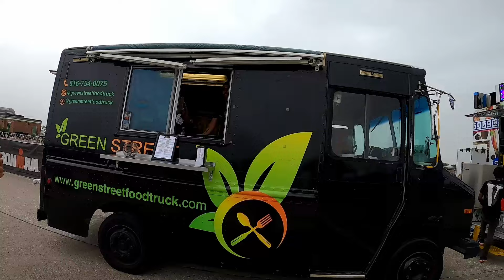2024 Jones Beach Ironman 70.3 Race Recap and Review - Triathlon Vlog “Holding On For Dear Life”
Race Recap and Review of the Jones Beach 70.3 Ironman Event
Was this year just as bad weather wise as 2023?
Did we hit our goal we set out for ourselves?